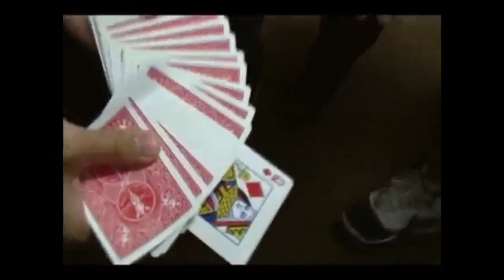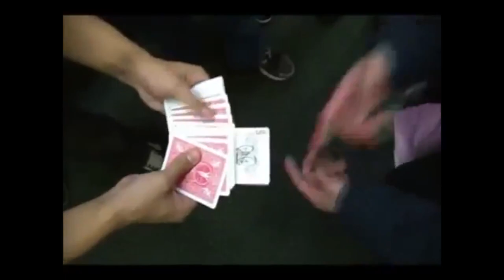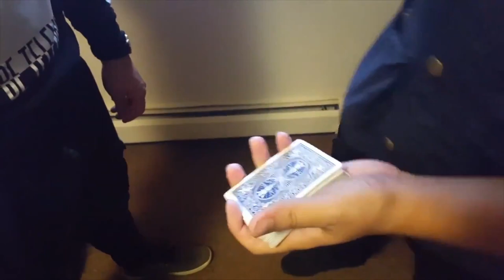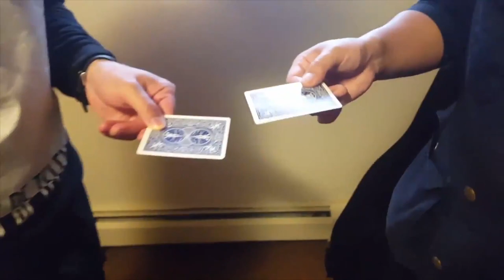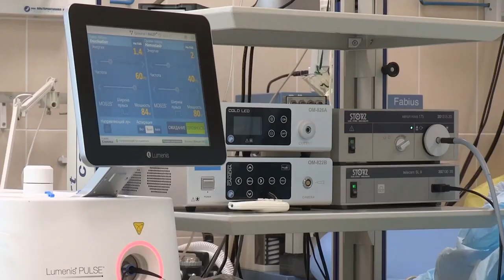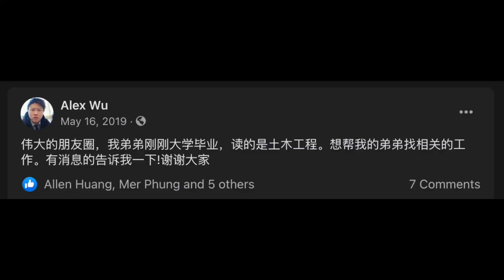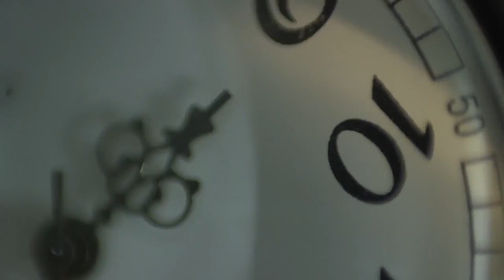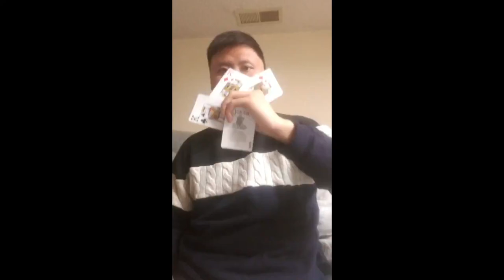Alex Wu's Testimony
This is a testimony of my older brother, who was saved by God from death.